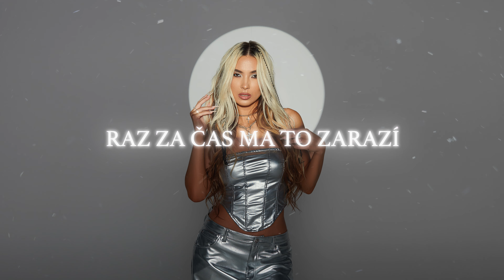RONIE feat. MONIKA BAGÁROVÁ - MESIAC |LYRICS VIDEO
Lyrics video made by Martin Miko